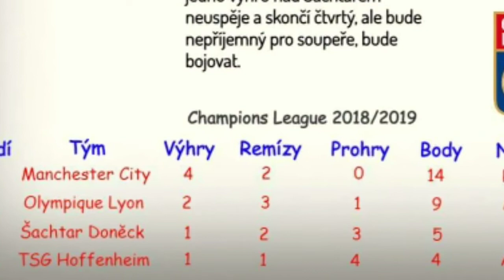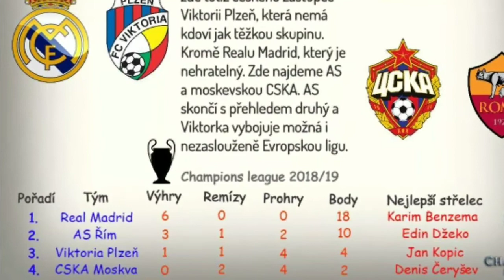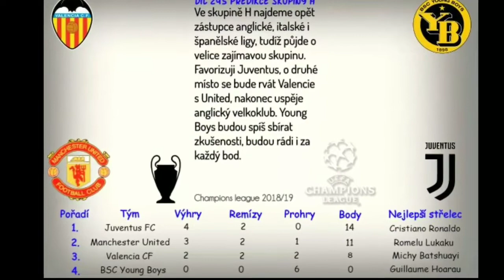Časopis Fotbalový deník #5/ Messi🇦🇷, Hazard🇧🇪, Firmino🇧🇷 a další